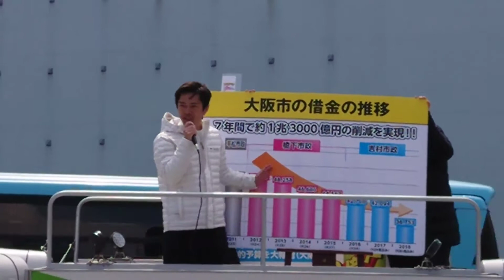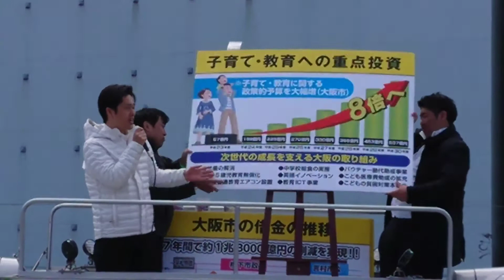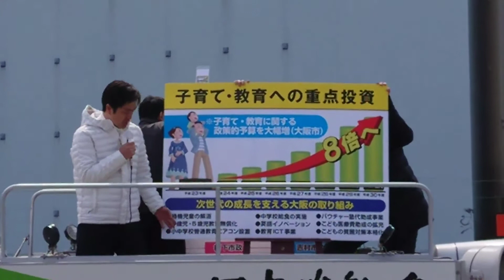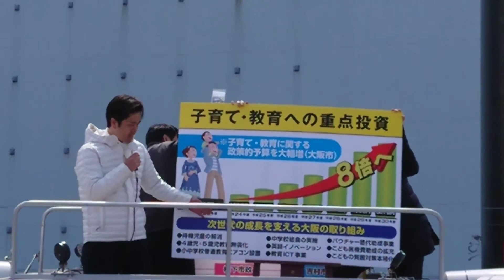てんしばの前で吉村洋文さんの街頭演説2019年3月31日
チャンネル登録をぜひよろしくお願いいたします｡動画を見てくださたらぜひ､コメントの方を書いて下さい､👍ボタンの方をじゃんじゃん押して下さい､チャンネル登録をぜひして下さいよろしくお願いいたします｡🙏